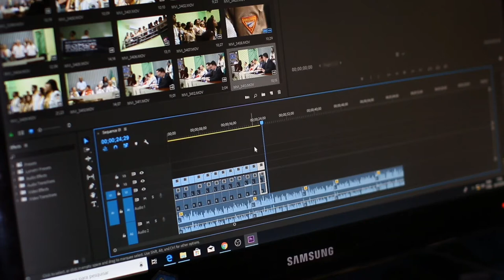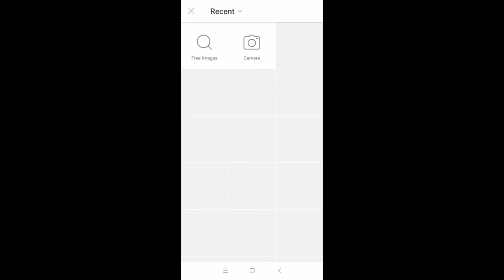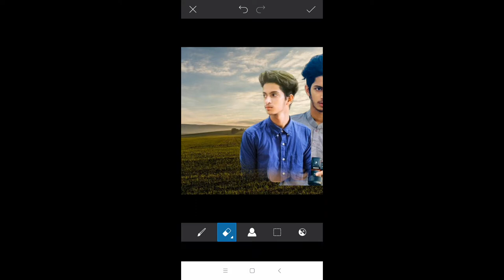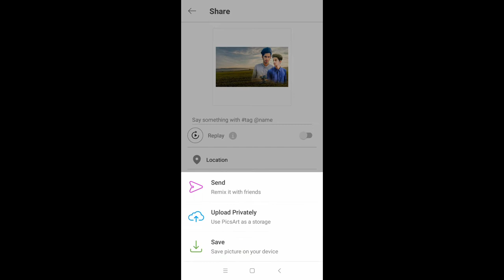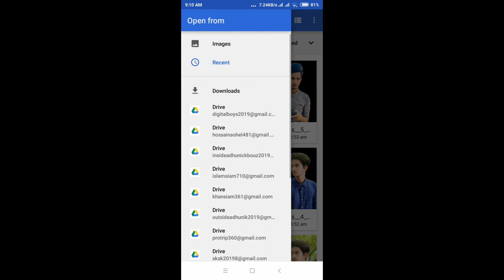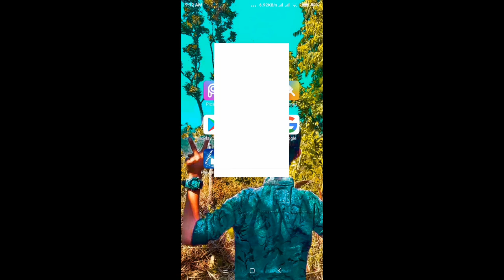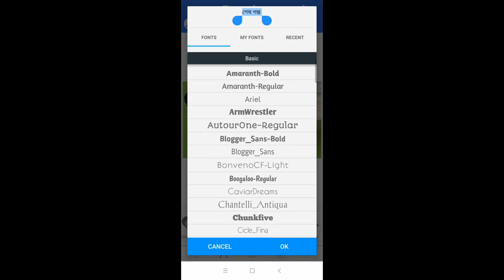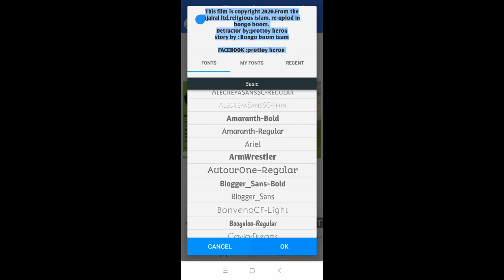কি ভাবে prottoy heron এর মতো thumbnail বানাবেন?How to make Cinematic thumbnail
কি ভাবে prottoy heron  এর মতো thumbnail বানাবেন?How to make Cinematic thumbnail | prottoy heron, how to make thumbnails.

আখানে অামি আপনার সব সমস্যা সমাধানের  চেষ্টা করব । এটি একটি teach channle । আপনাদের সাথে আছি আমি সিয়াম খান। আপ্নার সব সমস্যা আমাকে comment box এ জানবেন। আমার কোন ভুল হলে মাপ করে দেবেন এবং comment box a
জানাবেন।

আমি আপনাদের জন্য video  বানাব।

আমাকে help করবেন

pixlab

Web results

⭐websites link👇👇👇🔥

⭐page link👇👇👇🔥

likee name 👇👇👇
 siam khan

বিশ্বব্যাপি কোভিড-১৯ বা করোনা ভাইরাসের রোগের কথা আমরা সবাই কম-বেশি সবাই জানি। বাংলাদেশেও রোগ আস্তে আস্তে দেখা দিচ্ছে।

 Covid-19 বা করোনা ভাইরাস রোগ কি?

 এটি একটি সংক্রামক রোগ। করোনা ভাইরাস দ্বারা আক্রান্ত হলে এই রোগটি হয়। আক্রান্ত ব্যক্তির মুখের লালা বা হাঁচি-কাশির মাধ্যমে এই রোগের সংক্রমণ হয়। সরাসরি আক্রান্ত ব্যক্তির সংস্পর্ষে না এসেও যদি আক্রান্ত ব্যক্তির থেকে ভাইরাস যেকোনো বস্তুর উপর থাকলে সেই বস্তুর সংস্পর্শে একজন সুস্থ মানুষ আসলেও রোগটি সংক্রমণ হতে পারে। সাধারণত একজন অল্প বয়স্ক সুস্থ মানুষের এই রোগটি থেকে কমপ্লিকেশন হয় না। কিন্তু বয়স্ক মানুষের এবং কারও যদি অন্য কোনো রোগ যেমন হৃদরোগ, ডায়বেটিস, শ্বাসকষ্টজনিত সমস্যা ইত্যাদি থাকলে রোগটি ভয়াবহ আকার ধারণ করতে পারে।

প্রতিরোধ:

 এই পরিস্থিতিতে WHO(বিশ্ব স্বাস্থ্য সংস্থা), যুক্তরাষ্ট্রের CDC( Center for Disease Prevention and Control) এবং আমাদের দেশের IEDCR (রোগতত্ত্ব, রোগ নিয়ন্ত্রণ ও গবেষণা ইন্সটিটিউট) এর দেওয়া সাজেশনের আলোকে করোনা ভাইরাস প্রতিরোধে আমাদের কি কি বিষয়ে সচেতন হতে হবে তা দেওয়া হলো-

(১) বার বার ভাল করে হাত ধুতে হবে।
অর্থাৎ যখনই হাঁচি-কাশির পরে বা আপনি বাইরের যে কোনো কিছু ধরার পরে হাত ধুতেই হবে। হতে পারে সেটা দরজার হাতল,  লিফট বাটন, হতে পারে সাইকেলের হ্যান্ডেলবার,বা রিকশা, বাস, গাড়ির কোনো অংশ,  যেকোনো কিছুই যখনই ধরবেন, যত দ্রুত সম্ভব হাত পরিষ্কার করতেই হবে। হতে পারে আপনার আগে সেই বস্তুটি একজন রোগাক্রান্ত ব্যক্তি ধরেছে।

কতক্ষণ ধুবেন?
সাবান-পানি দিয়ে ৪০-৬০ সেকেন্ড এবং এলকোহল-বেইজড হ্যান্ড রাব/স্যানিটাইজার দিয়ে ২০-৩০ সেকেন্ড হাত পরিষ্কার করতে হবে।
ময়লা যদি দৃশ্যমান হয় তবে অবশ্যই সাবান-পানি দিয়ে ধুতে হবে।

(২) হাঁচি-কাশির সময় মুখ অবশ্যই ঢেকে নিবেন। টিস্যু পেপার দিয়ে মুখ ঢেকে হাঁচি বা কাশি দিলে ব্যবহৃত টিস্যুটি অবশ্যই ঢাকনাওয়ালা ময়লা ফেলার ডাস্টবিনে ফেলবেন। যেখানে সেখানে ব্যবহৃত টিস্যু ফেললে সেখান রোগ-জীবানু ছড়ায়। টিস্যু বা রুমাল দিয়ে মুখ ঢাকা সম্ভব না হলে শার্ট বা লম্বাহাতার  জামা পড়া থাকলে কনুইয়ের অংশ দিয়ে মুখ ঢেকে নিবেন।

(৩) চোখ, মুখ, নাকে স্পর্শ করা থেকে বিরত থাকুন।  চোখ,মুখ,নাকের মাধ্যমে যেন এই ভাইরাস আপনার দেহের ভিতরে গিয়ে সংক্রমণ না করতে পারে সেটা অবশ্যই খেয়াল রাখতে হবে।

(৪) যেখানে সেখানে থুথু-কফ ফেলবেন না। আপনার এমন অসভ্য আচরণ থেকে ভাইরাস ছড়াতে পারে। রোগ সংক্রমণ হতে পারে। এমনকি মহামারিও হতে পারে।

(৫) অপ্রয়োজনে বাইরে ঘুরাঘুরি করবেন না এবং জনসমাগম এড়িয়ে চলুন। covid-19 একটি সংক্রামক রোগ।  যখনই আপনি অন্য কোনো মানুষের সংস্পর্শে আসছেন তখনই ভাইরাসটি সংক্রমণের ঝুঁকি বাড়ছে। এবং এভাবেই শুরু হতে পারে মহামারি।
গ্রুপ রাইড বা সাইক্লিং করার বা ঘুরাঘুরি করার অনেক সময় পাবেন জীবনে। বন্ধুবান্ধব, আত্মীয়স্বজন বা দর্শনীয় স্থানে বেড়াতে যাওয়ার সময় এটা না। নিজের, নিজ পরিবারের, সমাজের সুস্থতার জন্য কিছুদিন ঘুরাঘুরি করা, বেড়ানো থেকে বিরত থাকুন।  মনে রাখবেন যেহেতু Covid-19 একটি সংক্রামক রোগ, সেহেতু আপনার থেকে রোগটি আপনার পরিবারের বা নিকটজনে যে কারও হতে পারে। বয়ষ্ক বা অসুস্থ ব্যক্তির জন্য এই রোগটি জীবননাশক হতে পারে।

(৬) বিশেষ প্রয়োজনে বাইরে গেলে বাইরে থেকে এসে কোথাও না বসে আগে পরিধানকৃত জামা-কাপড় বদলাবেন এবং ভাল করে হাত-মুখ ধুয়ে নিবেন।

(৭) কারো সাথে দেখা করার সময় অবশ্যই ১.৮ মিটার বা ৬ ফুট দূরত্ব বজায় রাখবেন, বিশেষ করে যদি সেই ব্যক্তি অসুস্থ হয়।

(৮) একে অপরের সাথে হ্যান্ডশেইক বা করমর্দন থেকে বিরত থাকুন। ভুলে যাবেন না কন্টাক্টের মাধ্যমে এই রোগ ছড়ায়।
(৯)  নিত্য ব্যবহার্য বস্তুগুলো যেমন ফোন, টেবিলের উপরিভাগ, দরজা-জানালার হাতল, চাবির রিং, সাইকেলের হ্যান্ডেলবার ইত্যাদি জীবাণুনাশক দিয়ে পরিষ্কার রাখবেন।
Thanks